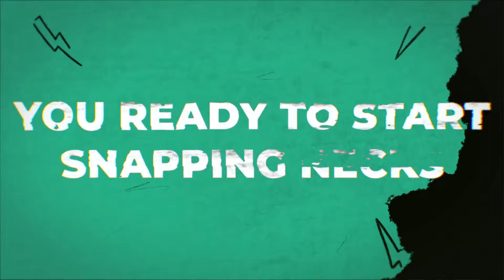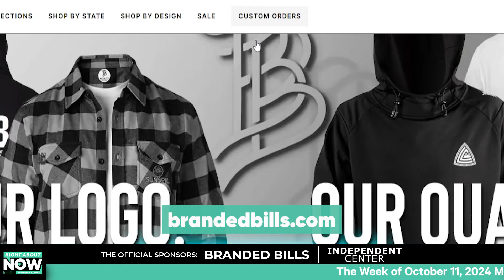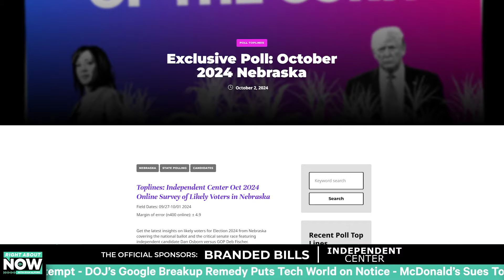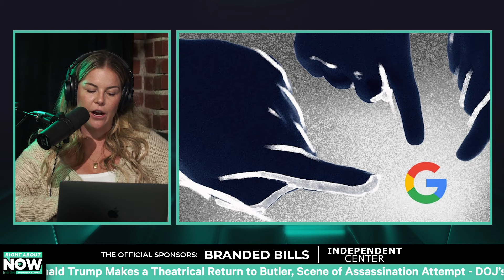Hurricanes, Google Breakups, and McDonald’s Lawsuits What You Missed This Week!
In this episode of Right About Now, Ryan Alford and the team dive into the latest in business news, including a discussion on the potential breakup of Google by the DOJ, McDonald’s lawsuit against top meat packers for price inflation, and the rising cost of the American Dream. They also touch on political topics, such as Donald Trump’s appearance with Elon Musk and the current state of the election. With insights on the economy, politics, and more, this episode covers a lot of ground while keeping it light and engaging. Tune in for real talk and positive vibes!

*TAKEAWAYS*
Hurricane Updates: The team discusses the incoming hurricane, its potential impact on the Gulf Coast, and preparations being made in Miami and surrounding areas.

Google Breakup by DOJ: The Department of Justice is considering breaking up Google due to its monopoly in the search engine market, raising questions about competition and market fairness.

McDonald’s Lawsuit: McDonald's is suing major meat packers for allegedly colluding to inflate beef prices, further discussing monopolies in industries and the impact on consumers.

The Rising Cost of the American Dream: The American Dream now costs an estimated $4.4 million over a lifetime, with inflation and other factors driving up living expenses, making it harder for families to achieve financial stability.

Political Discussions: The panel discusses Donald Trump’s recent appearance with Elon Musk in Butler, Pennsylvania, and the dynamics of the 2024 election, contrasting political figures like Kamala Harris and Trump.

Lighthearted Moments: The episode includes humorous moments, such as Ryan's love for steak, bee incidents in the studio, and lighter commentary to balance the serious discussions.

00:00 - Intro: Right About Now with Ryan Alford
00:25 - Welcome and Weekly Business News
01:30 - Hurricane Update and Impact Discussion
03:39 - Sponsor Highlight: Branded Bills
05:51 - Business and Political News Introduction
06:03 - Trump and Elon Musk: Butler, PA Event
09:00 - Independent Voting and Policies
14:07 - DOJ's Potential Breakup of Google
21:01 - McDonald's Lawsuit Against Meat Packers
26:51 - The Cost of the American Dream: $4.4 Million Over a Lifetime
32:03 - Light-hearted Closeout and Final Thoughts